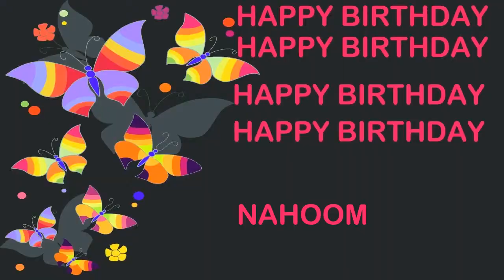Nahoom Birthday Postcards & Postales